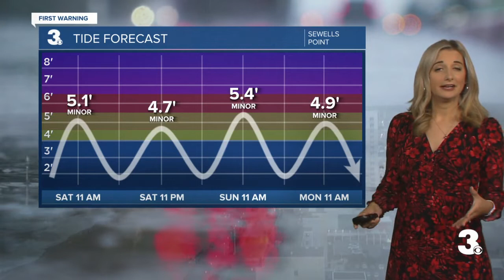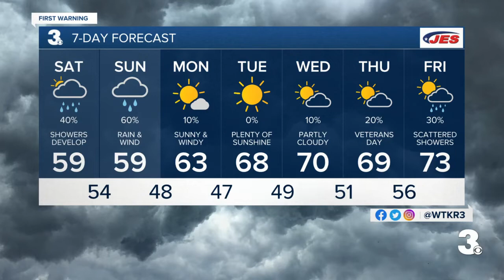Saturday Morning Webcast